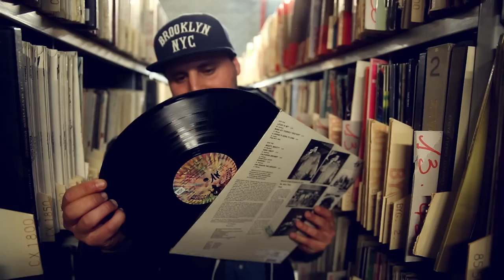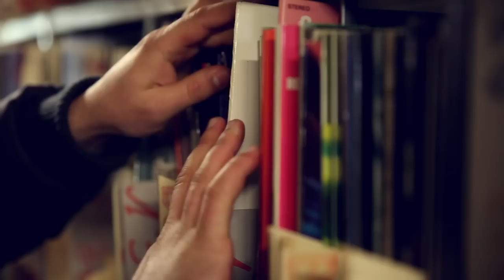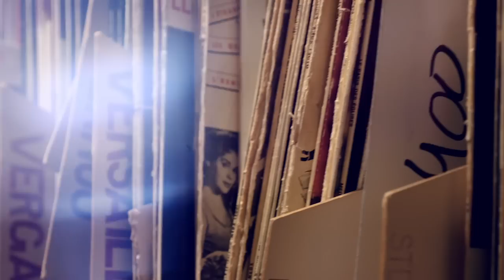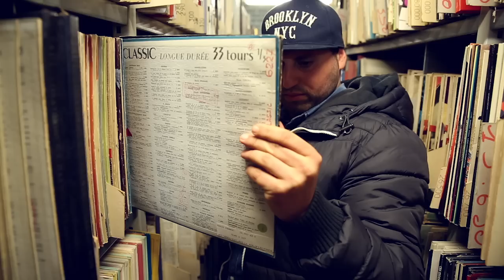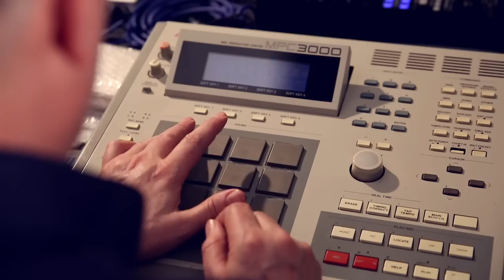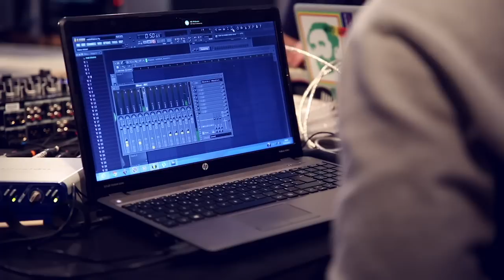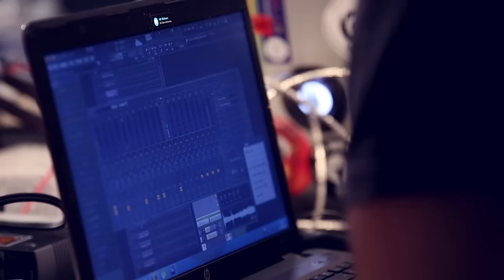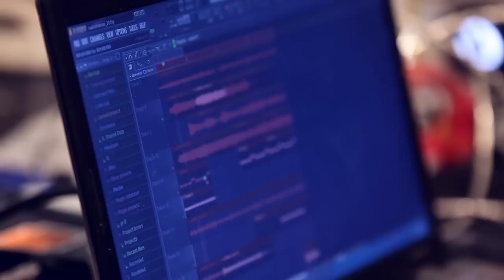HIP HOP - Beatmaking - Portrait - Gal3y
Production : IMA : Elodie Bouffard / Johann Demarigny
Réalisation : Jeremy Lebreton
Production executive : Filmography / Gauthier Marest
Ingénieur du son : Jean-Baptiste Aubonnet